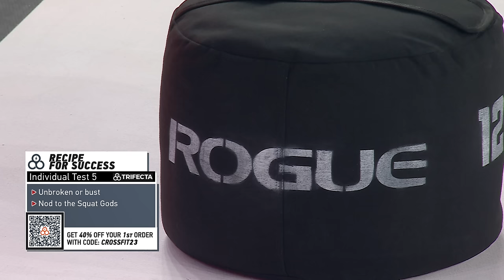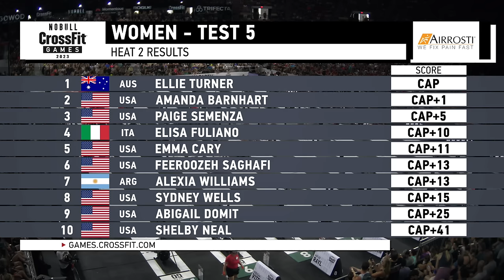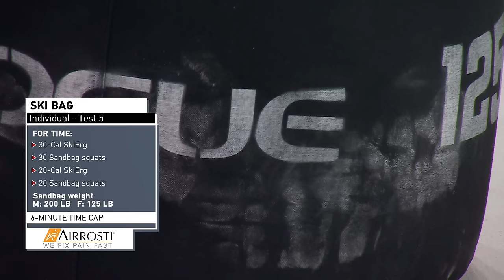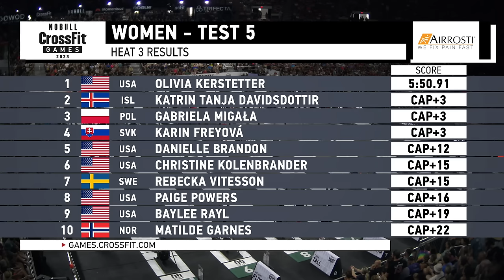Ski-Bag — Women’s Test 5 — 2023 NOBULL CrossFit Games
SkiErg calories and sandbag squats for time — watch the individuals fly through Test 5 of the 2023 CrossFit Games.

Ski-Bag
For time:
30-calorie SkiErg
30 sandbag squats (125/200 lb)
20-calorie SkiErg
20 sandbag squats (125/200 lb)

Chapters:
0:00-2:28 - Test review and Heat 1 line-up
2:28-9:16 - Women's Heat 1
9:16-10:00 - Test review and Heat 2 line-up
10:00-17:37 - Women's Heat 2
17:37-19:05 - Test review and Heat 3 line-up
19:05-26:24 - Women's Heat 3
26:24-27:44 - Test review and Heat 4 line-up
27:44-34:59 - Women's Heat 4
34:59-35:49 - Winner's interview